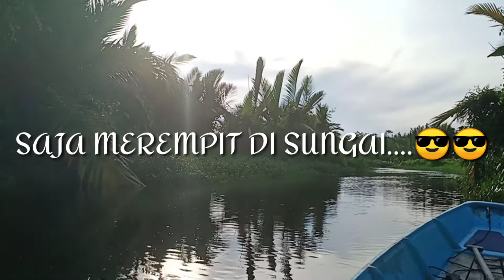saja saja merempit di sungai...🤓🤓boat